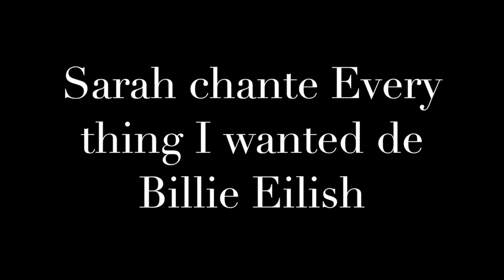Sarah chante Every thing I wanted de Billie Eilish